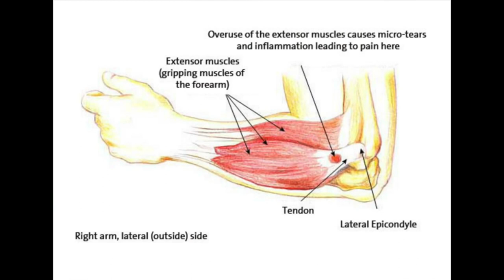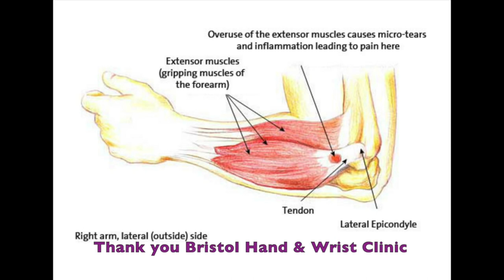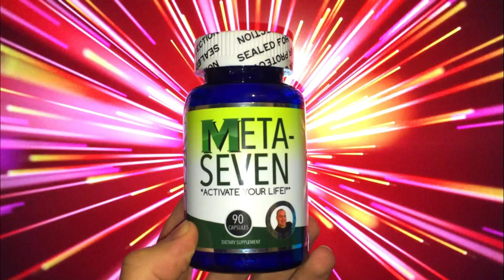Bubble Has 'Video Game Elbow' Lateral Epicondylitis